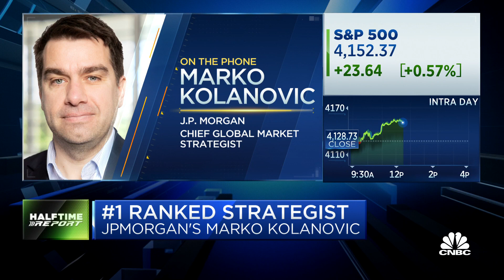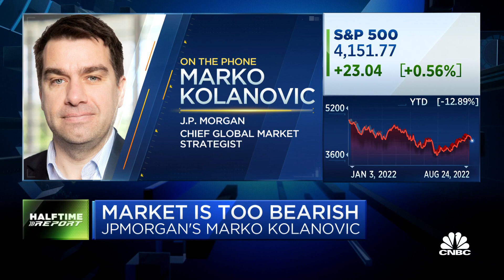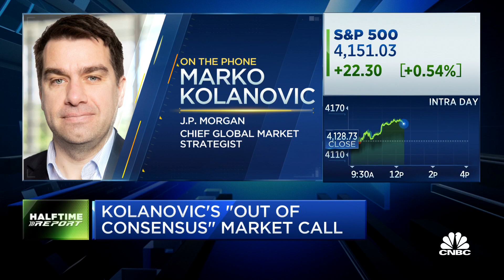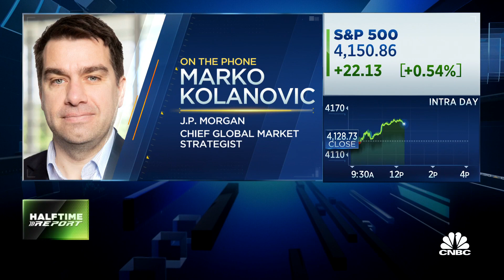We don't think a global recession will happen, says JPM's Marko Kolanovic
JPMorgan's Marko Kolanovic discuss why he's bullish on the markets. With CNBC's Scott Wapner and the 'Halftime Report' investment committee, SVB's Shannon Saccocia, Cerity's Jim Lebenthal, Virtus Investment Partners' Joe Terranova and CNBC's Jim Cramer.